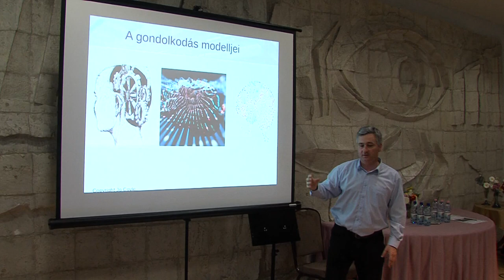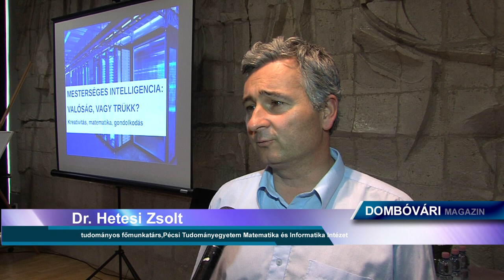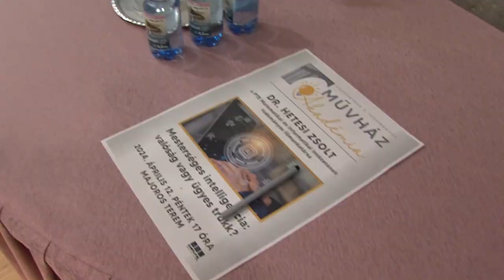Mesterséges Intelligencia - óvatosságra intett Dr. Hetesi Zsolt előadása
Dr. Hetesi Zsolt a Pécsi Tudományegyetem matematika és informatika intézetének tudományos főmunkatársa tartott előadást a Mesterséges intelligencia: valóság vagy ügyes trükk? - címmel.